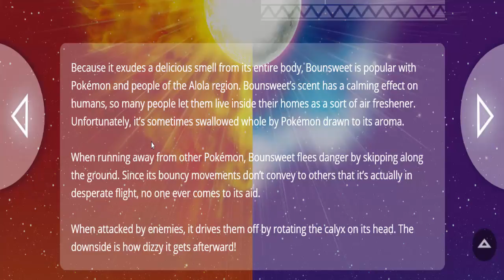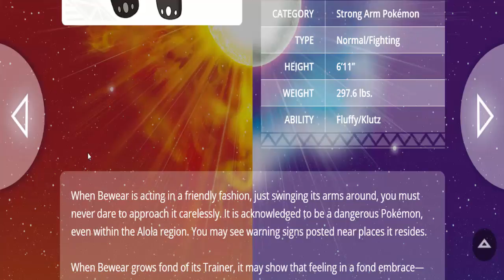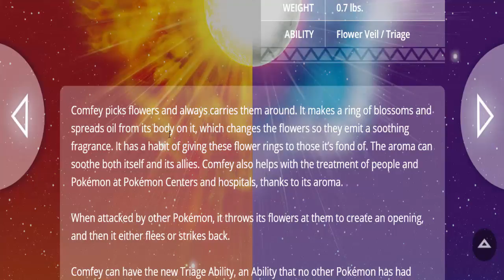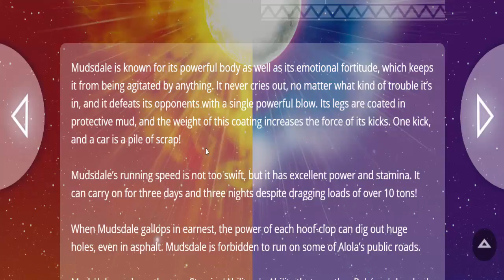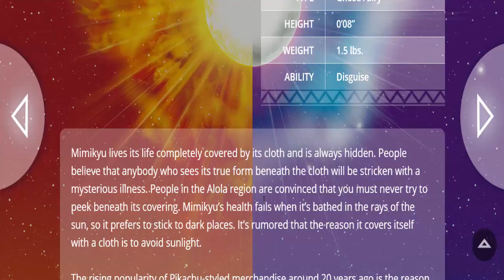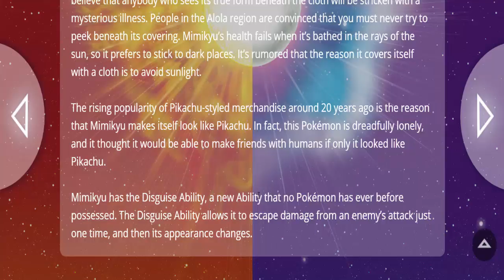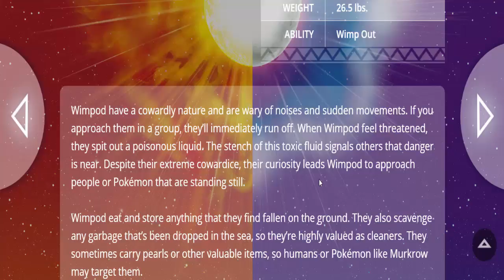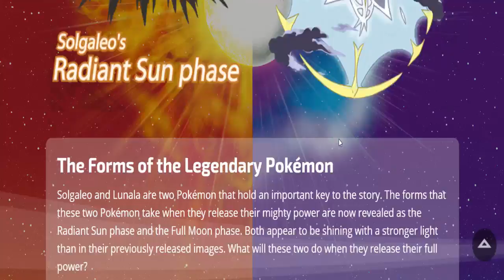NEW POKEMON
Today we got some new Pokemon revealed on the Pokemon website and Pokemon youtube channel so lets check them out